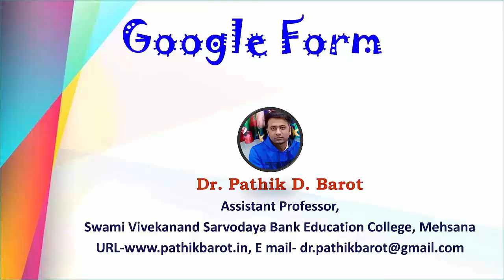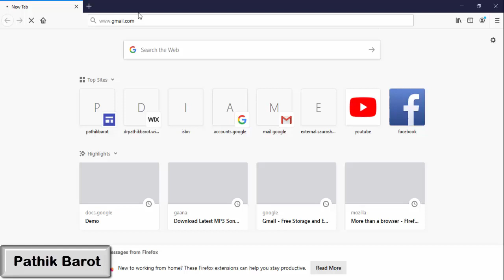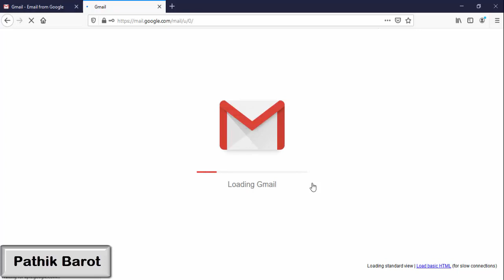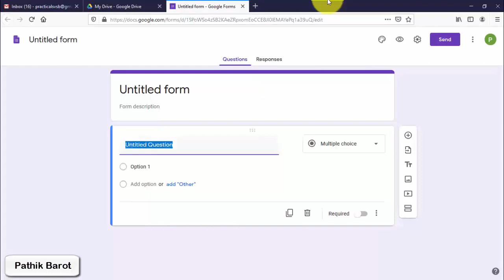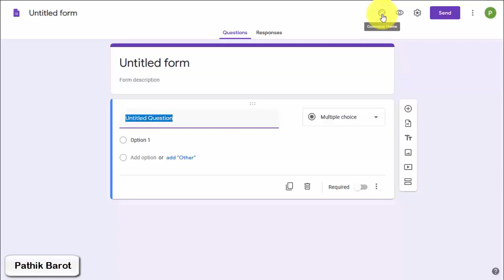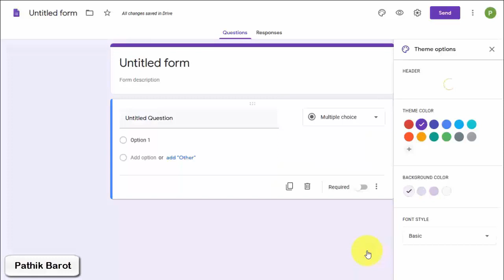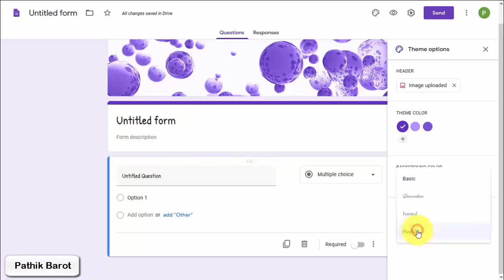Customize Theme option in google form in Gujarati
Explanation about customize theme in google form
how to set header in google form, change color, background color and form in google form.

ALL CONTENTS PROVIDED BY THIS CHANNEL ARE MEANT FOR HELP TECHNICALLY AND EDUCATIONAL CONTENTS TO TEACHERS AND PEOPLE TO HELP THEM.

NOTE ::

I SERVE AND SHARE KNOWLEDGE TO PEOPLE TO HELP IN EDUCATIONAL PURPOSE AND HELP TO CREATE CONTENTS FOR FACULTY, TEACHERS, STUDENTS FOR ACADEMIC USE IN CLASSROOMS.